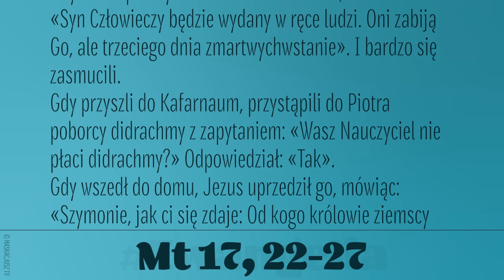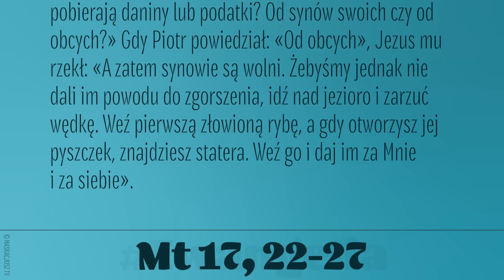Ewangelia | 12 sierpnia 2024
Gdy Jezus przebywał w Galilei z uczniami, rzekł do nich: «Syn Człowieczy będzie wydany w ręce ludzi. Oni zabiją Go, ale trzeciego dnia zmartwychwstanie». I bardzo się zasmucili.
Gdy przyszli do Kafarnaum, przystąpili do Piotra poborcy didrachmy z zapytaniem: «Wasz Nauczyciel nie płaci didrachmy?» Odpowiedział: «Tak».
Gdy wszedł do domu, Jezus uprzedził go, mówiąc: «Szymonie, jak ci się zdaje: Od kogo królowie ziemscy pobierają daniny lub podatki? Od synów swoich czy od obcych?» Gdy Piotr powiedział: «Od obcych», Jezus mu rzekł: «A zatem synowie są wolni. Żebyśmy jednak nie dali im powodu do zgorszenia, idź nad jezioro i zarzuć wędkę. Weź pierwszą złowioną rybę, a gdy otworzysz jej pyszczek, znajdziesz statera. Weź go i daj im za Mnie i za siebie».